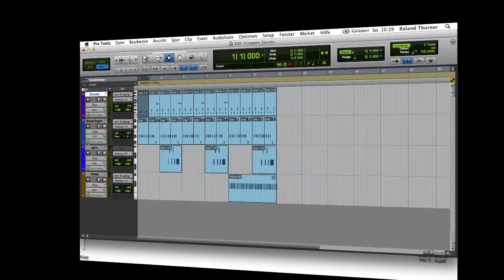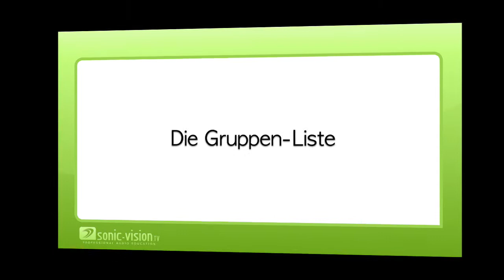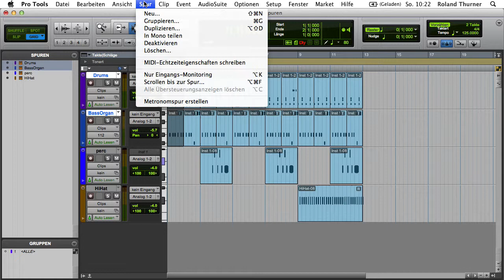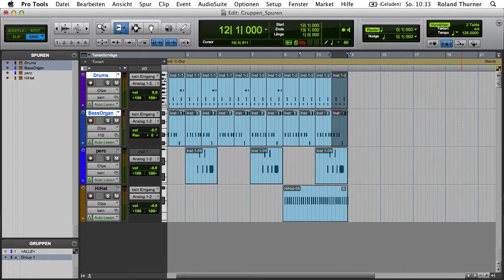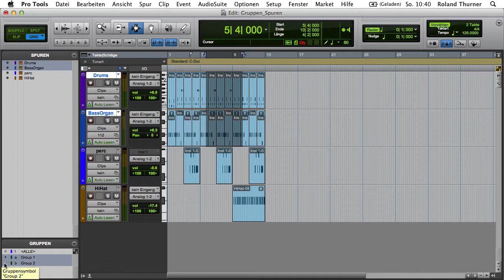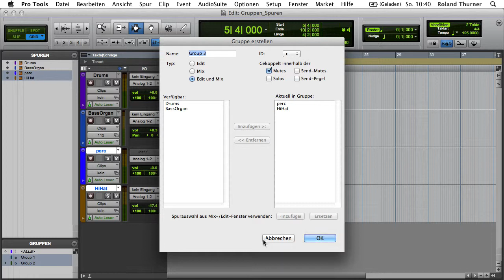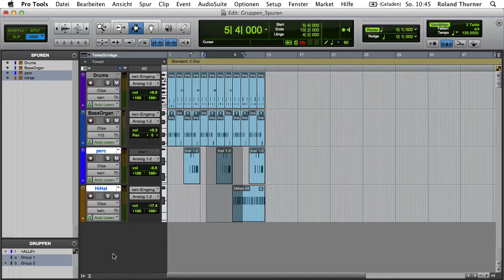18.31 Pro Tools - Gruppen- und Spur-Liste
In dieser Session beschäftigen wir uns mit der Gruppen-Liste und der Spur-Liste von Pro Tools.
Dieses Video ist in folgende Abschnitte gegliedert:
Einblenden der Gruppen- und Spur-Liste, Die Spur-Liste, Die Gruppen-Liste